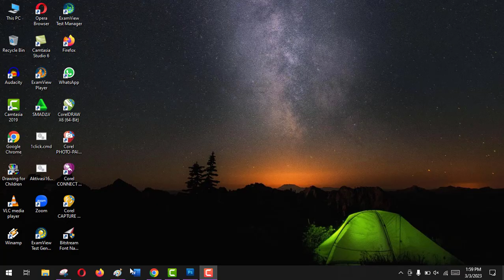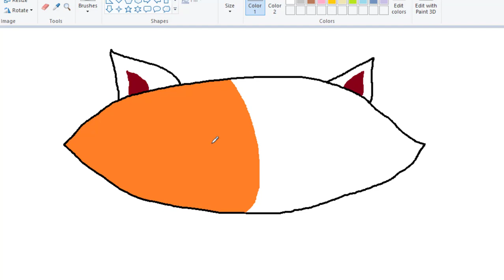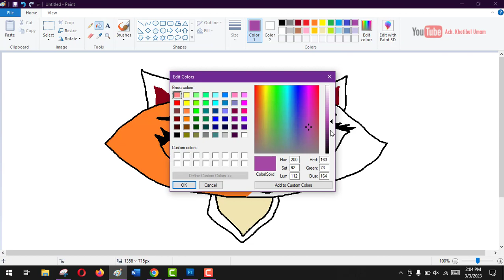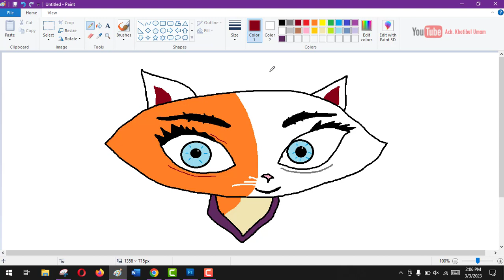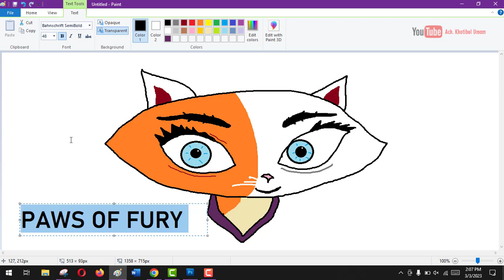Gambar Paws of fury film kartun di microsoft paint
Video tentang gambar dan mewarnai untuk anak SD - SMA.

PENTING! VIDEO INI UNTUK BELAJAR GAMBAR.